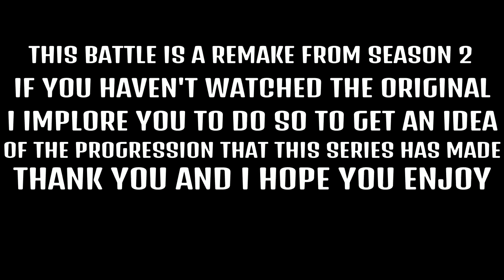Rap Battle: Sub Zero vs Captain Cold Redo (Mortal Kombat vs DC)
Hey guys! Cam here with another rap battle. This time it's Captain Cold from DC versus Sub Zero from Mortal Kombat. If you've been watching this series long enough you may recognize this matchup, well its back and better then before, which of course isn't that hard, but trust me this is WAY better. Lets just say this won't be your regular old snowball fight.